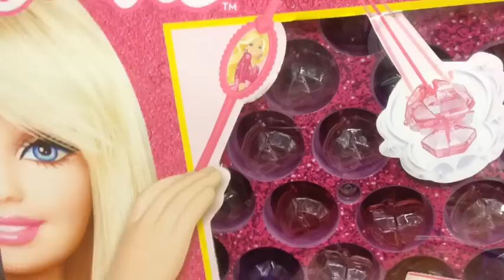Quest For Shark Or Maybe Even A Cobia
Follow Malibu Kayaks Pro Staffer Nick Dyroff as he embarks on an emotional journey to conquer a new personal goal of catching a 4'+ shark (or maybe a cobia) on his Barbie Rod from a kayak.